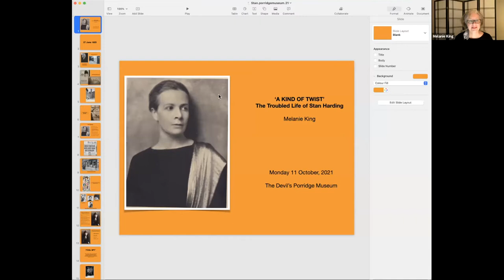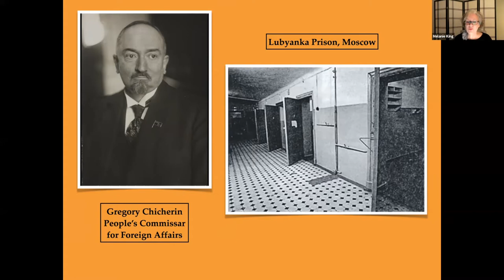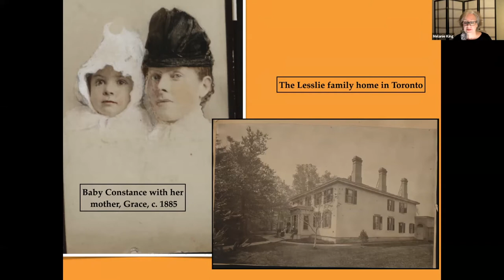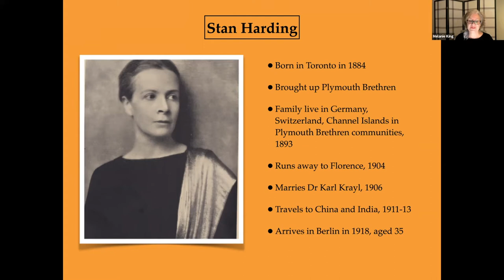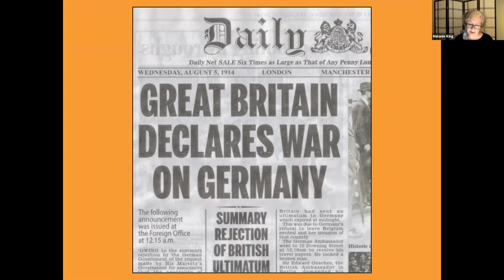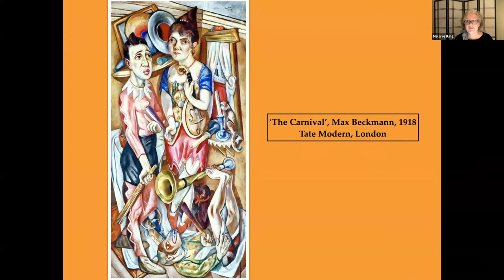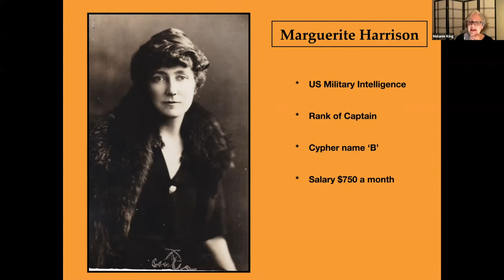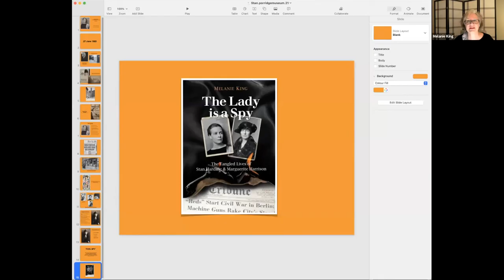‘A Kind of Twist’: The Troubled Life of Stan Harding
A recording of an online Zoom talk delivered by Melanie King.

Constance ‘Stan' Harding is one of the twentieth century’s most curious, eccentric, endearing, often infuriating, and - sadly - long forgotten figures.
Born into an affluent but deeply religious family in Canada in 1884, she fled at the age of nineteen to Florence. Here she mixed freely with expatriate artists and bohemians such as Käthe Kollwitz, Mabel Dodge, John Reed and Edward Gordon Craig. She enthralled and appalled in equal measures—‘a poisonous little snake’, as one jealous rival called her, in this ‘Paradise of Exiles’.
Her Florentine escapades were only the prelude to a career that soon witnessed her working as a journalist, first in Berlin during the Armistice and the Spartacist Uprising, then in Bolshevik Russia. This latter stint ended in 1920 with her imprisonment as a spy in the notorious Lubyanka Prison, having been betrayed by an erstwhile friend, the American traitor Marguerite Harrison, who spied for the Russians against the Americans and British. Following her release, Harding spent the following decade consumed by her pursuit of vengeance against Harrison before new pastures beckoned in India, where she worked as a filmmaker and photographer.
A century after the plight of Stan Harding was front-page news around the world, this talk will introduce this ambitious and indomitable woman who, in advance of her time, worked as a foreign correspondent in the dangerous world of international politics.
Melanie King has published seven books of historical non-fiction, the most recent of which, The Lady is a Spy: The Tangled Lives of Stan Harding & Marguerite Harrison, was published in 2019. With a degree from the University of Sussex in International Relations she has worked as a journalist in Thailand, at the Royal Institute of International Affairs in London, at the European Institute of South and South-east Asian Studies in Brussels, and with refugees both at home and abroad. She now works as a freelance writer and speaker.